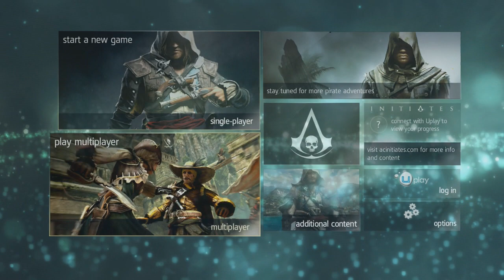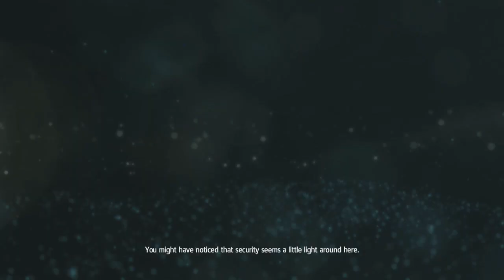Assassin's Creed IV: Black Flag - Playthrough | #01 (PS4)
Welcome to my new series where I'm playing Assassin's Creed IV: Black Flag. Pretty fun game :P